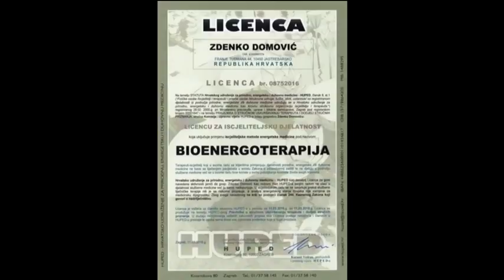PRIRODNO by Marija A. Štrajh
Emisija o alternativnim načinima ozdravljenja na Jabuci TV, ponedjeljkom od 22.00h.